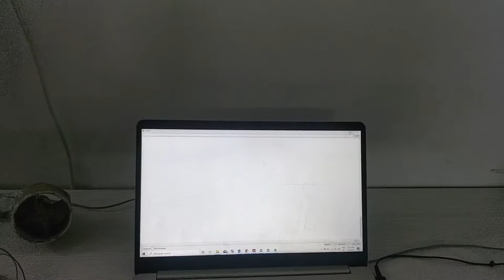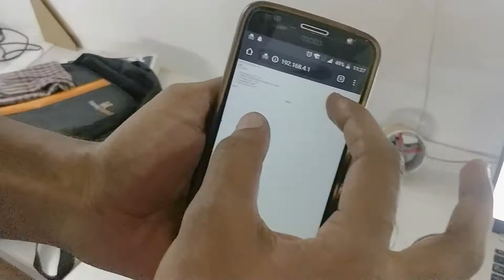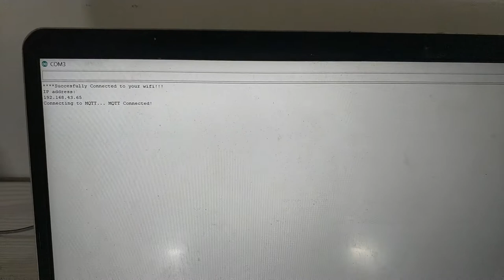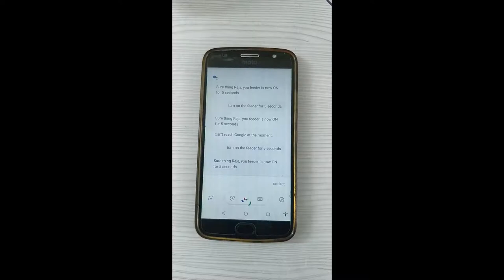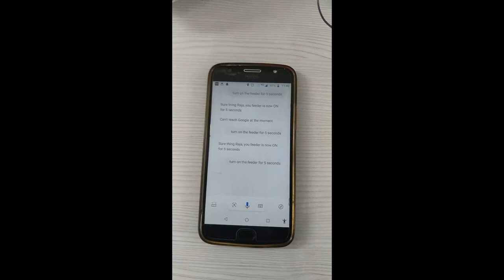Demo and Explanation of controlling a Pet Feeder Mechanism via "Google Assistant and Text commands".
In this video, i will explain and give a demo of a smart pet food feeder prototype, being set up with wifi and controlled via internet using text commands and voice commands.